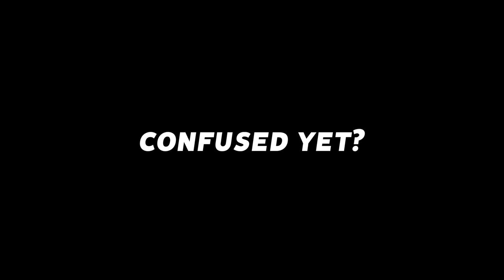Rocket League, but the FIELD is now BLUE-SIDED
Camera Settings:
FOV: 110
Distance: 270
Height: 110
Angle: -4
Stiffness: 1